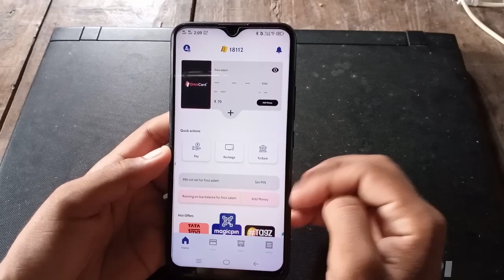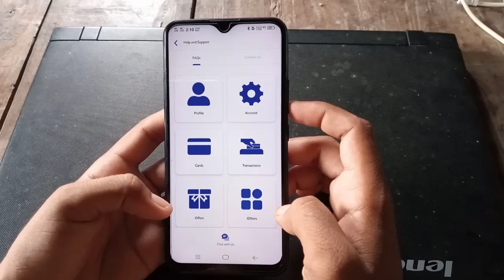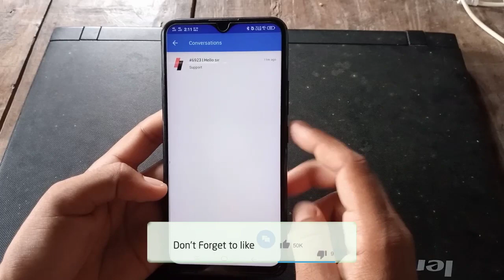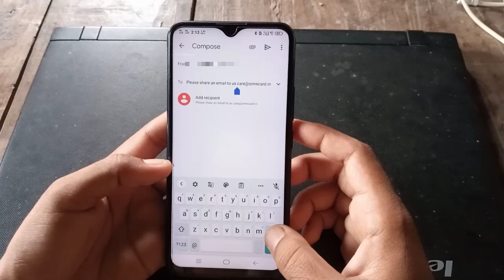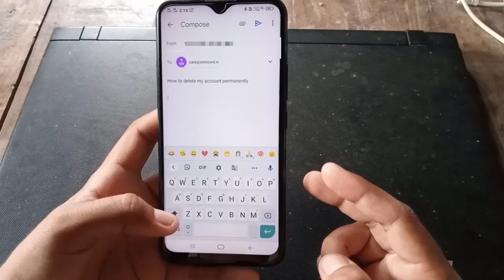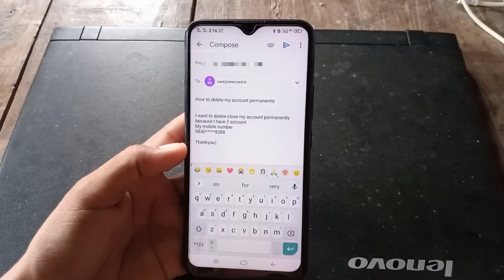How to delete omnicard account permanently | how to deactivate omnicard account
➤QUERIES SOLVED
Omnicard account delete kase kare
Omnicard account delete kaise kare hamesha ke liye
how to delete omnicard account
Omnicard app delete kaise kare
how to delete omnicard app
Omnicard app close kaise kare
how to close Omnicard app
Omnicard account block kaise kare
Omnicard app delete
Omnicard Account KYC remove
Omnicard Account delete permanently

🎵 Track Info:
Title : BOOK
Artist :  'RAGE
Genre : Hip Hop & Rap
Mood : Dramatic